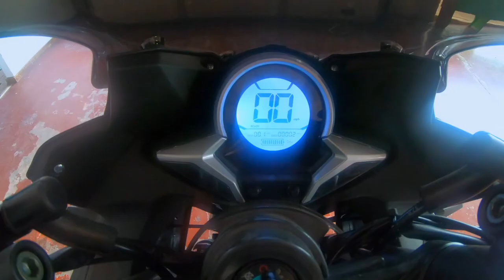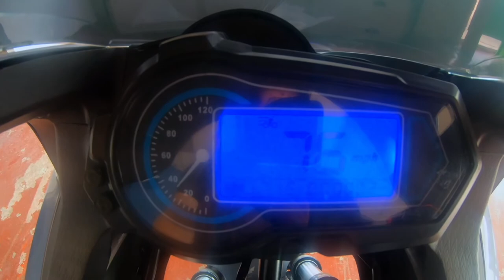Speed test on boom moto EMB series.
We test out the speed of the EMB-i100, EMB-i200, and the EMB-i300.  You can see all the bikes at boommoto.com